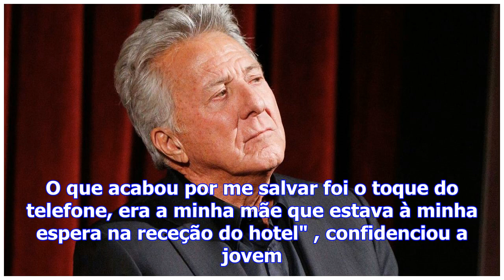Dustin hoffman acusado de assediar mais três mulheres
Dustin Hoffman volta a ver o seu nome envolvido num escândalo ual. Esta quinta-feira, 14 de dezembro...